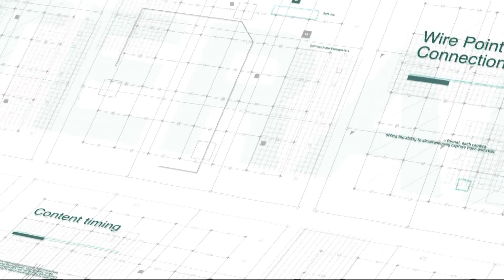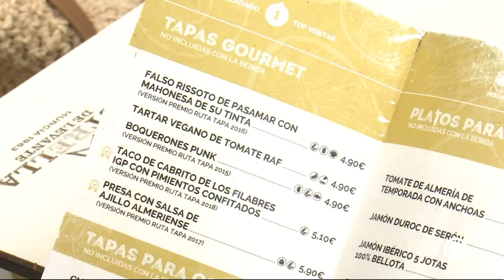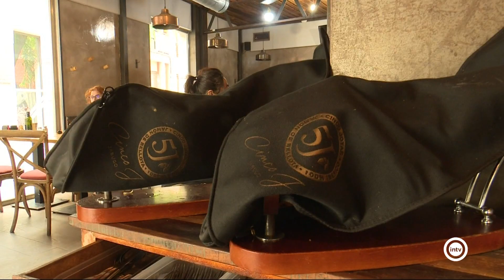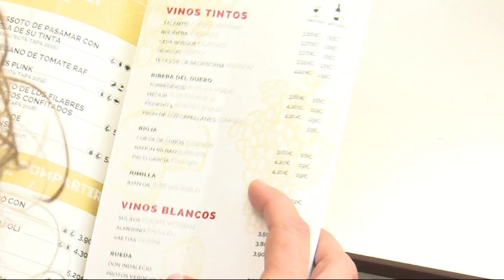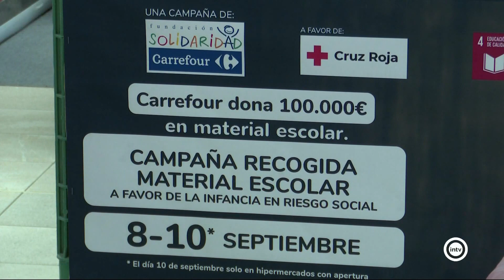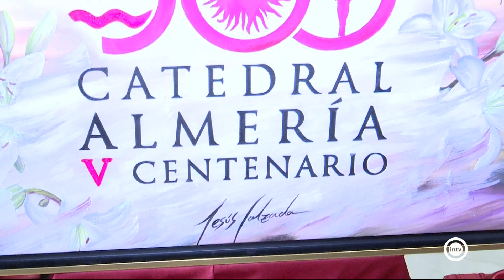Noticias Interalmería Noche (08/09/23)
Noticias Interalmería Segunda Edición recoge de forma más detallada la crónica de las noticias de la jornada. Incluye reportajes y la información del deporte con Juanjo García  y el espacio del Tiempo. Miguel Pérez de Perceval presenta esta edición que se emite a las 20:30 horas de lunes a viernes (redifusión a las 00:00 y 08:00 horas).v